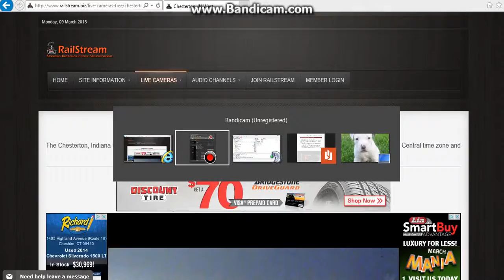freight train on chesterton indiana cam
this is a freight train heading heading eastbound with a union pacific gevo leading the way hauling mixed freight behind it.